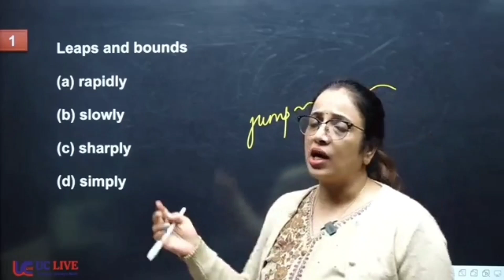Leaps and bounds | Idioms & Phrases | Vocab | UC LIVE